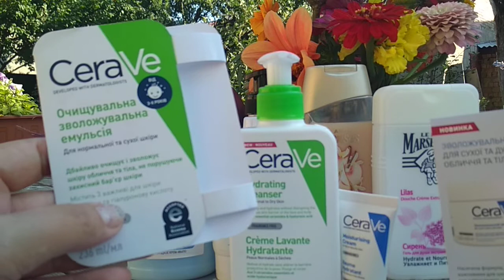Попередні відгуки )...хто чекає про CeraVe )